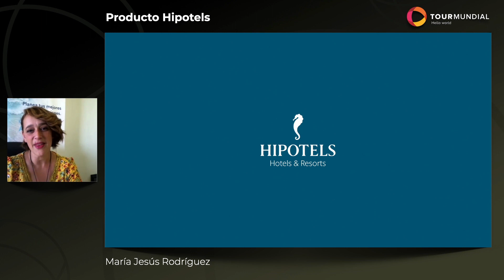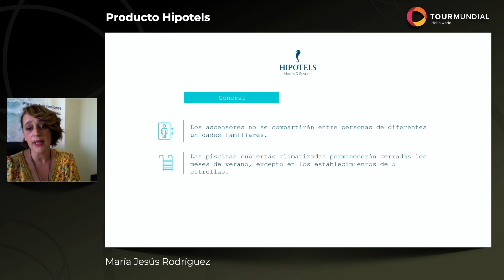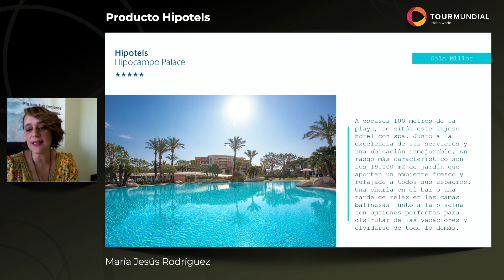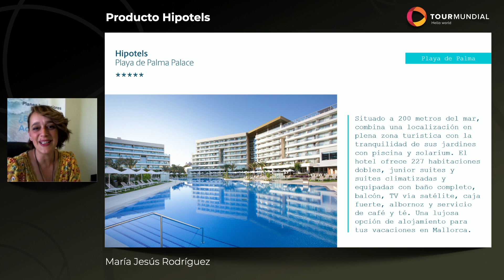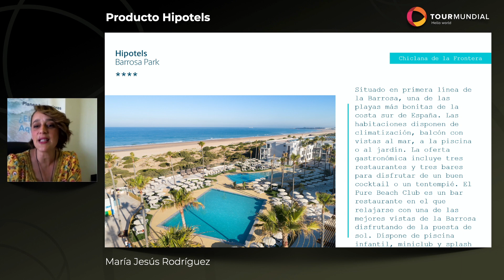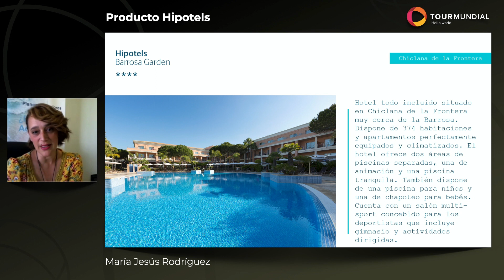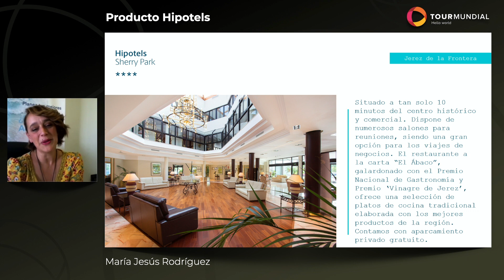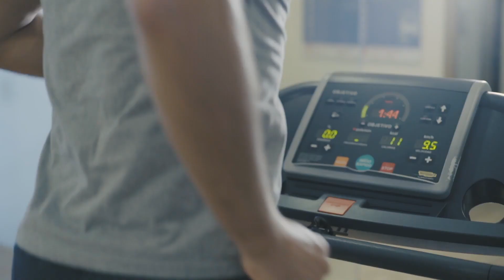I FERIA VIRTUAL TOURMUNDIAL // HIPOTELS